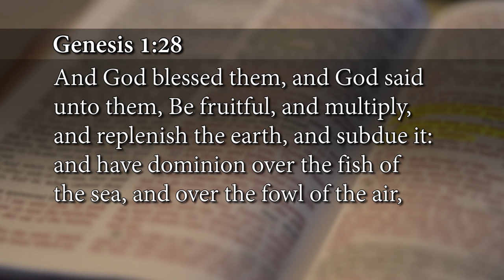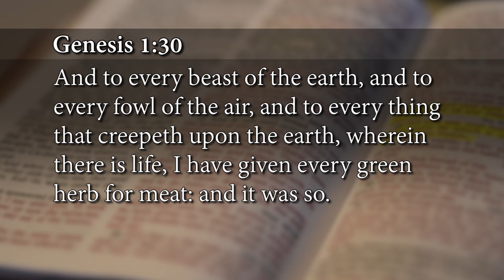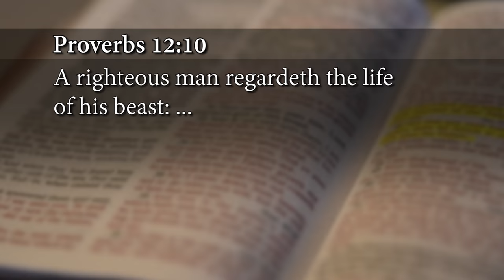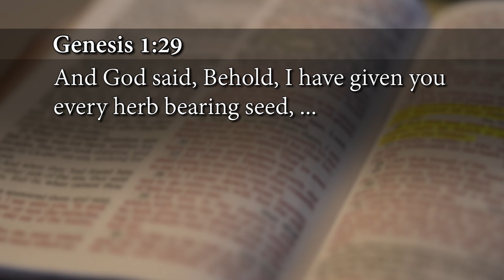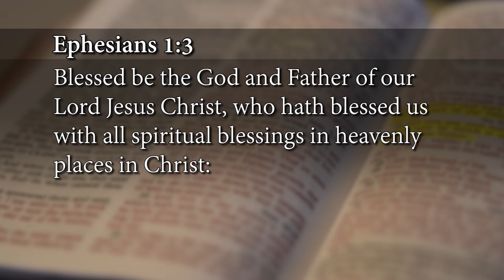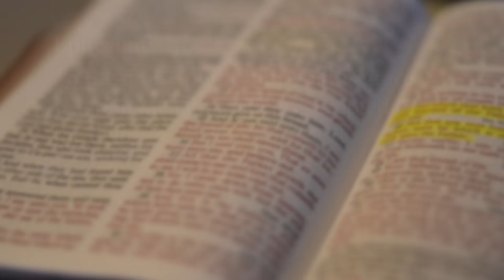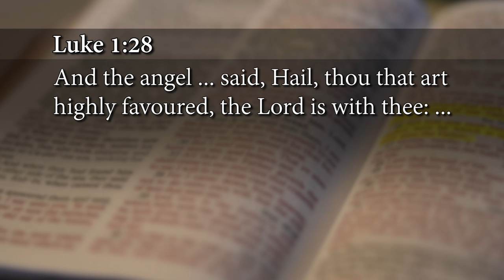You've Already Got It - Week 1, Day 1 -The Gospel Truth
In this series: You've Already Got It!
Most Christians believe God CAN do anything, but they don't believe that He HAS done very much. They live their whole Christian lives seeking, trying to get the Lord to heal, deliver, bless, and prosper them; but He's already done it. The true key to the Christian life is to quit asking and start believing and commanding. This album will challenge your beliefs, and if accepted, it will change your life.

6:38- Andrew explains how when he first got born again God showed him that it is his spirit that changed and not his body.

7:05- It is not his body that hanged, but his spirit and God showed him who he is in Christ an what he had in Christ.

7:25- Even when he sins God does not change his attitude towards him because God is a spirit and deals with his spirit that has been sanctified, sealed and perfected forever.

8:30- He explains how God spoke to him while watching himself preach and it was really weird. But it shows that God can take what we say and amplify on it.

10:45- Adam and Eve were the crowning jewel of God's creation and there are many scriptures that say things contrary to what a lot of people are teaching today; you know we moved so far away from scripture.

11:03- There is a lot of people that will put animals and the snail darter and all this environmental stuff above everything else. All these things were created for His pleasure and for our pleasure and we are to have dominion over them.

11:40- Today we see people that are putting animals and things ahead of people.These people pity an animal and do these things and yet they don't respect human life.

12:17- Man was the crowning jewel and we were what God created all of this for and even though we were the focus of God' creation he created us last. He didn't create us first, again this is really simple but think about this if God would have created us first, we would have to tread water for three days.

13:12 - The reason that God created us last is very specific, it's because he created all of these things for us and didn't create us until he had already made a provision for everything that we will ever need.

14:18- God anticipated the need for the entire human race at creation. God has never created any more oxygen or food, neither has he ever created anything new. The Lord rested on the seventh day not because he was tired but because he was complete.

16:19- Hebrew 4:10 For he that has entered into the Lord's rest has seized from his works as God did from his. God is not creating anything, he anticipated all of your needs before you ever had one.

19:18- God has already placed inside of you the same power that raised Jesus Christ from the dead.